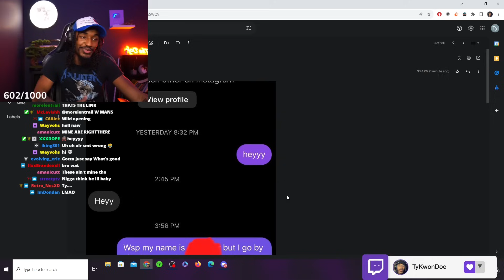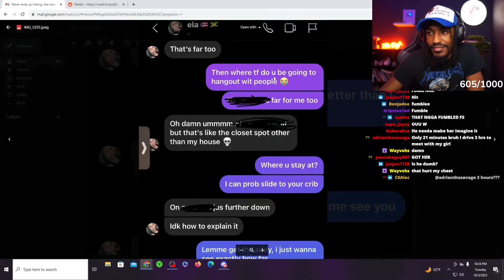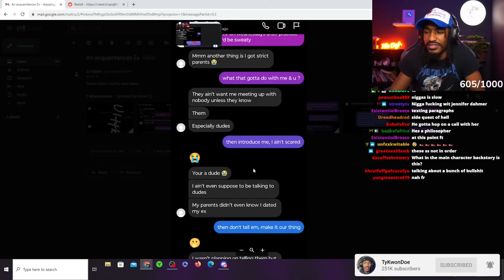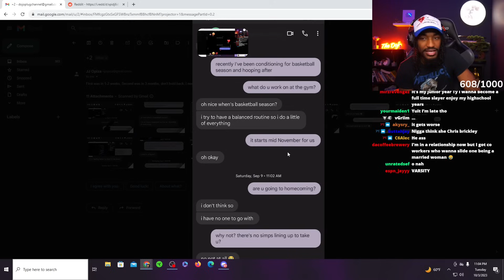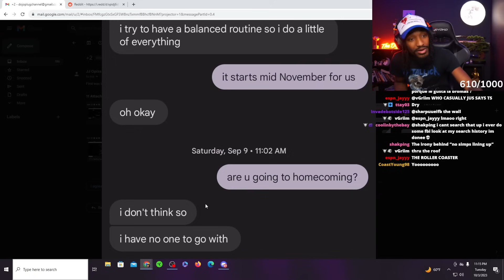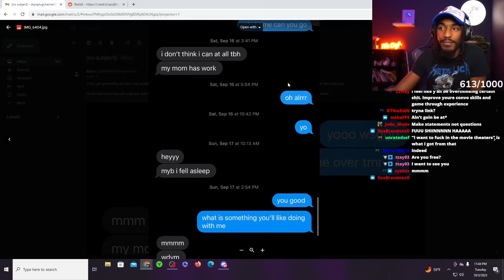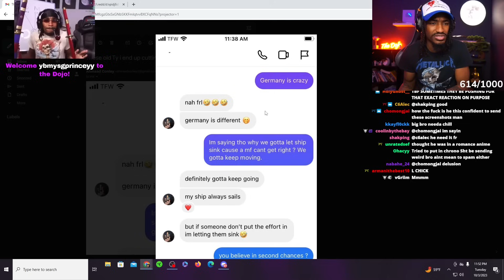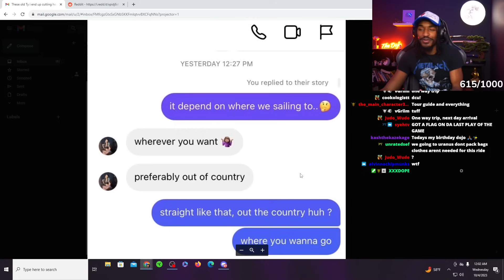These DMs Can’t Be Real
Timestamps:
00:00 DM #1
02:21 DM #2
12:02 DM #3
16:23 DM #4
20:09 DM #5
22:06 DM #6
23:54 DM #7
26:04 DM #8
38:40 DM #9
39:54 DM #10
44:44 DM #11
57:01 DM #12

DOJO2DAMOON!